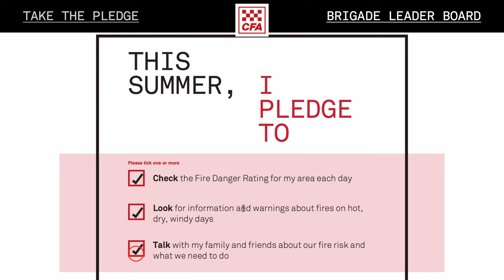Take the Fire Safety Pledge!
Win a $200 Bunnings voucher and support your local CFA brigade by taking the Fire Safety Pledge this summer.